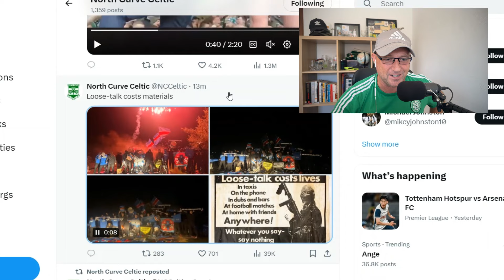GREEN BRIGADE Acquire UB Flags and Drums PASS IT ON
Last night, the Celtic Ultras the Green Brigade left a calling card and a bunch of flowers for theRansgers Union bears after the found out the hiding place of the Union bears Drums flags rtc.

What a massive win the Green Brigade this week.

and get your badge in the chat

Celtic news and updates from the number the One Independent Celtic Fans View Celtic fan channel on YouTube.